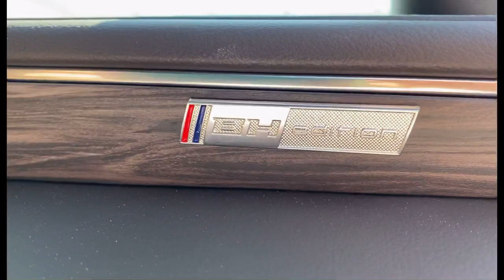تاهو BH Edition 2021